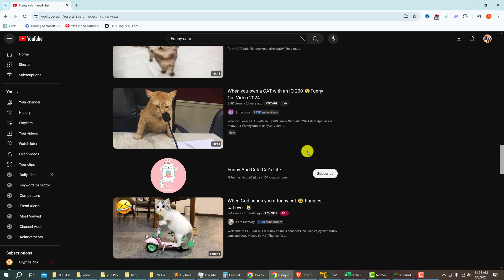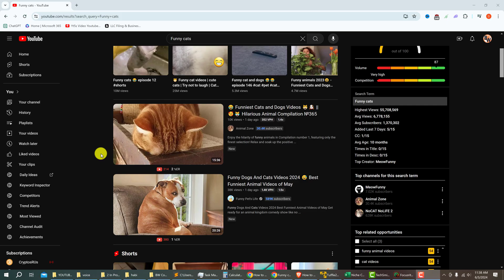How to Search Channels on YouTube | Username Filter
The default search filters in YouTube make it hard to search for channels on YouTube.  In this video I will show you how to search channels on YouTube so that the search results will only contain YouTube usernames and not video results.  There are search types under filters in YouTube that you can use to find the exact channel in question.

YouTube makes it hard to be seen in search results. So if you are looking for small YouTube creators you might not be able to find their channels unless you use the method as described in this video.

My Desk Mic
My Audio Interface
My Camera Mic
My Vlog Camera